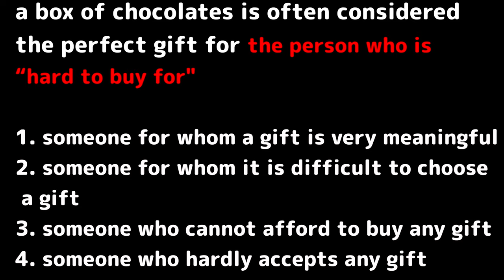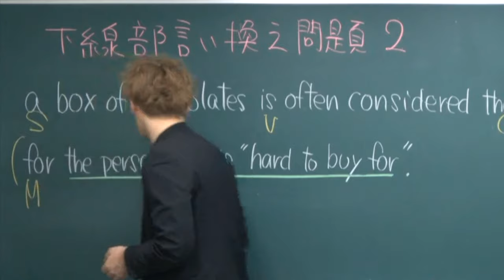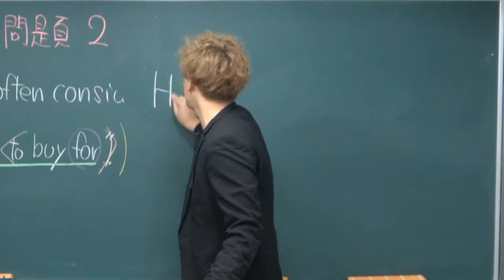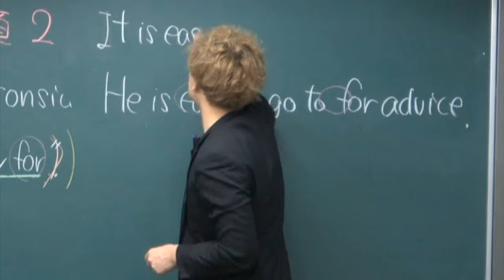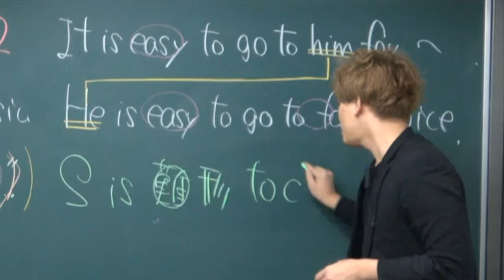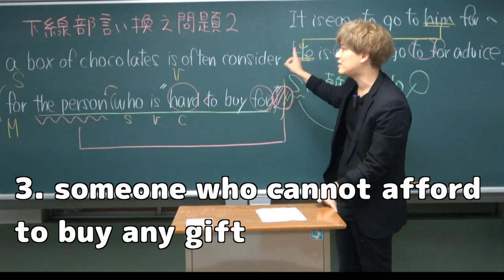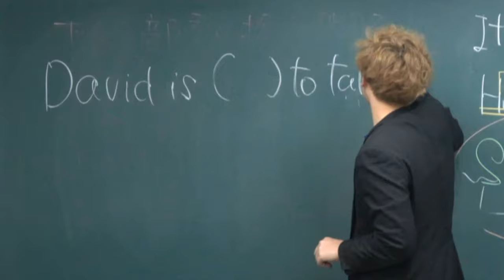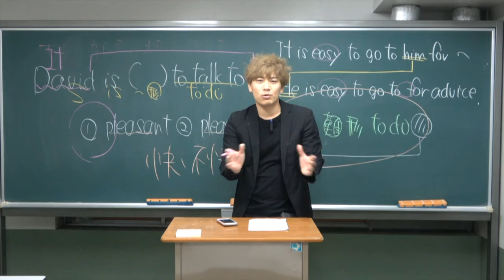同志社の超難言い換え問題【言い換え問題演習２】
この問題は本当に良い問題。受験生が引っかかるものがバッチリ選択肢に用意されてますね。

クラウドファンディング